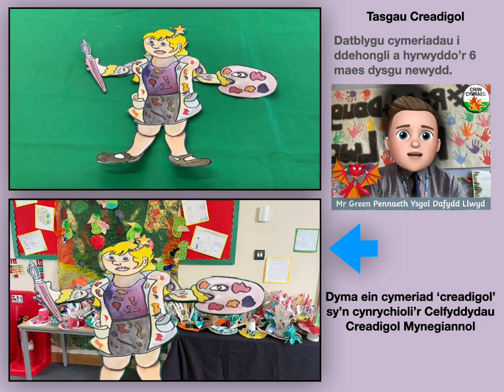Prosiect Ffilm ac Animeiddio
Ysgol Dafydd Llwyd